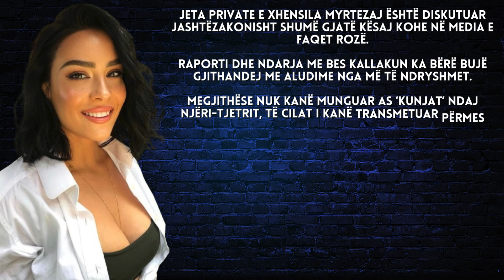Xhensila merr këtë vendim pas dramave të fundit në jetë